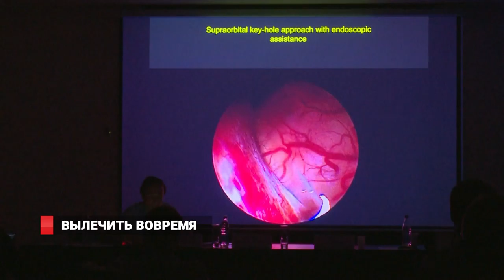Детские врачи Дальнего Востока обменялись опытом с коллегами из Москвы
В Медицинском центре ДВФУ прошла одна из значимых научно-практических конференций по детской нейрохирургии. На площадке университетской клиники собрались врачи-нейрохирурги, неврологи, неонатологи, онкологи, рентгенологи и анестезиологи-реаниматологи со всего Дальнего Востока. В течение трех дней столичные эксперты представляли коллегам свои доклады о последних технологиях в диагностике врожденных аномалий развития и нарушений ликвородинамики у детей, а также рассмотрели вопросы о состоянии детской нейрохирургии в ДВ-регионе. Подробнее в сюжете Дмитрия Беломестнова.